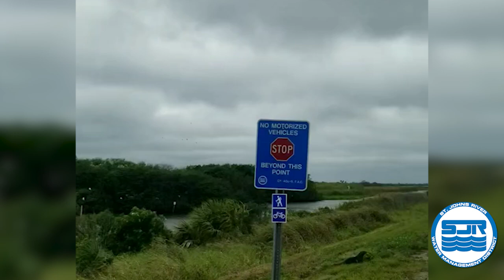Otter Running SJRWMD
North American river otters are special to us at the St. Johns River Water Management District because they’re the district’s official mascot. This one was spotted by district staff working at the district’s Blue Cypress Water Management Area in Indian River County, Fla. Otters and other creatures make their home on district public lands and nearby waterways.